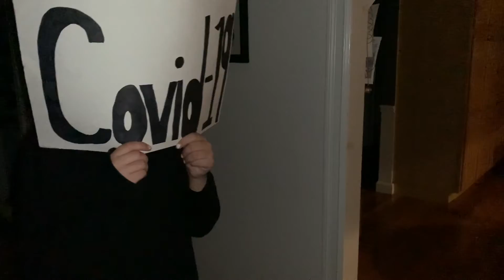Don't Let Covid Ruin Christmas! | Commercial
Made by the Boston Fajardos in December 2020